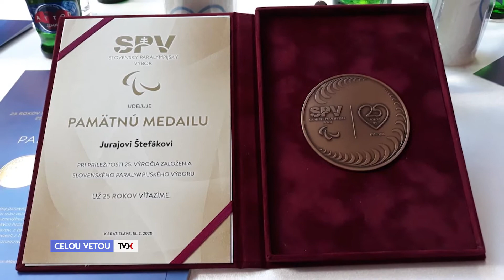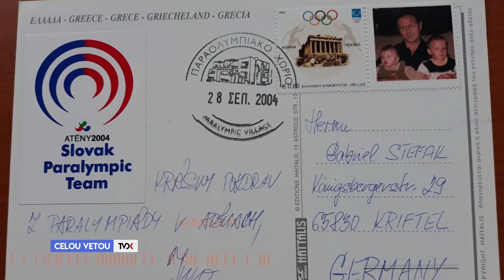Celou vetou 025 - Ján Riapoš spomína na Juraja Štefáka